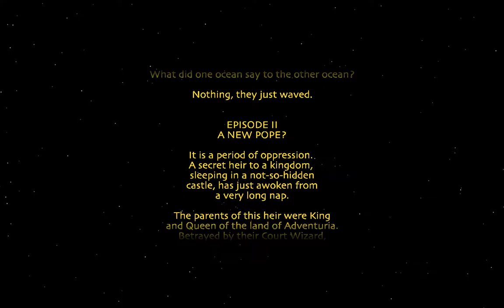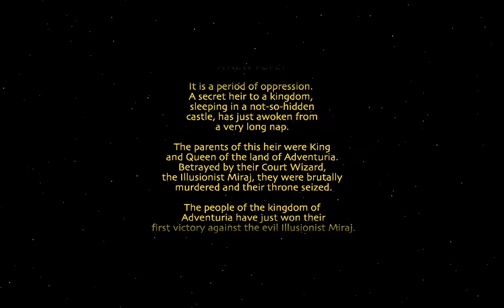MaxxGames - Let's Play - Adventurer Manager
Today I play, Adventurer Manager!